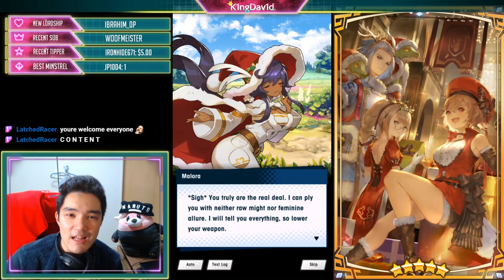Dragonyule Malora Adventurer Story Voice-Over NSFW ASMR - Episode 3 - Dragalia Lost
Anyone shipping Malora x Valyx?